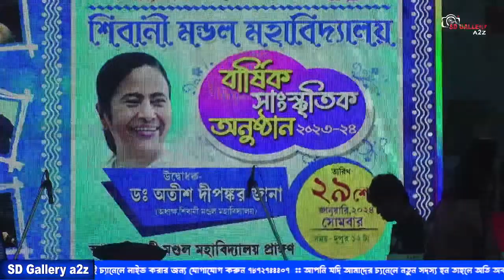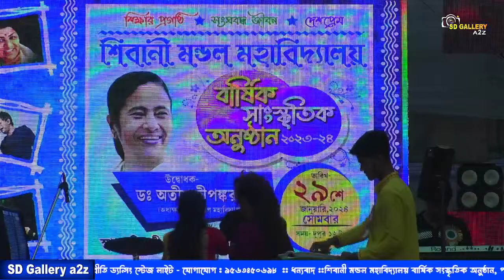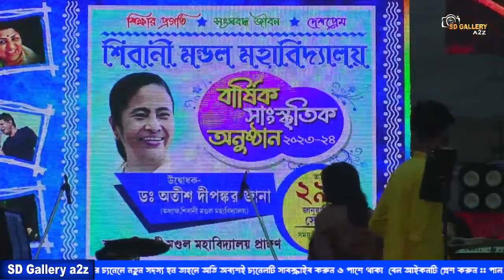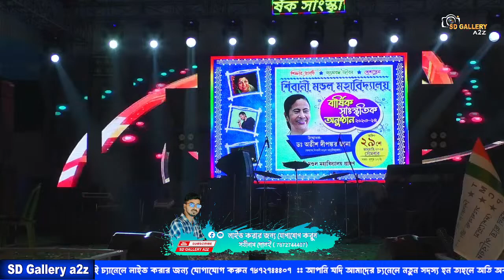শিবানী মন্ডল মহাবিদ্যালয় বার্ষিক সংস্কৃতিক অনুষ্ঠান 2024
শিবনী মন্ডল মহাবিদ্যালয় বার্ষিক সংস্কৃতিক অনুষ্ঠান 2024 @SDGallerya2z

Any Quiery
Satinath Dolai
💕💕💕💕💕💕💕💕💕  ধন্যবাদ  💕💕💕💕💕💕💕💕💕